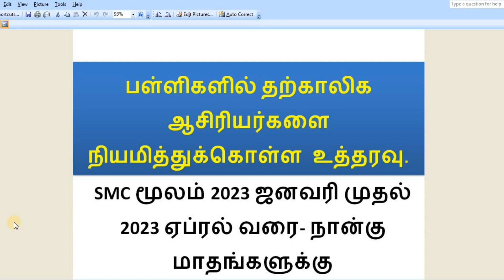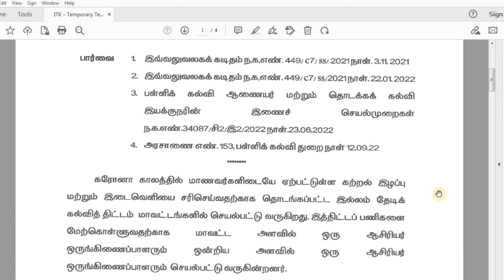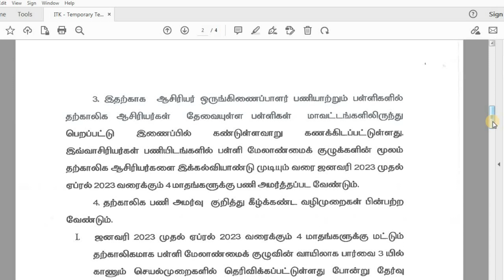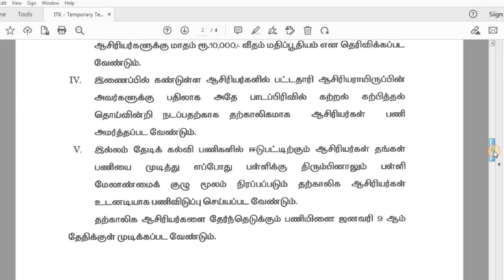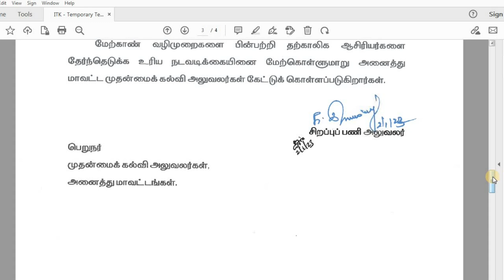தற்காலிக ஆசிரியர்களை நியமித்துக்கொள்ள உத்தரவு/ Temporary teachers2023